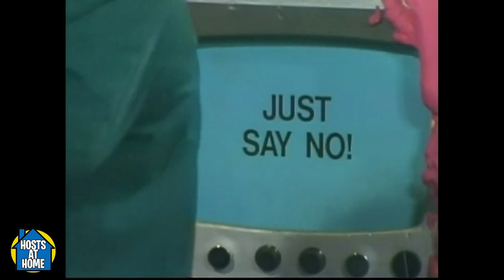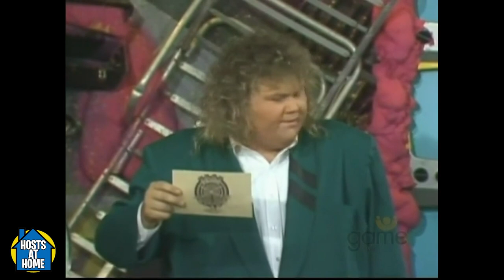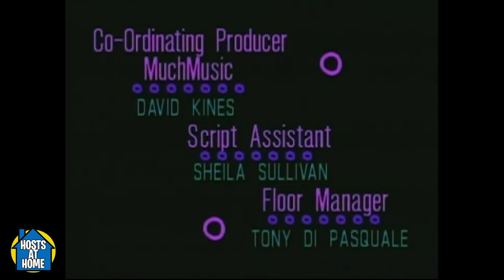Test Pattern - Hosts at Home: Adam's Archives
A long time ago I had access to Canadian TV.  I'm so glad GameTV in Canada aired Test Pattern, a true nostalgic trip back to 1990 (the year this episode was shot).  I think you'll enjoy it too!  If you're Canadian, I hope this brings back memories for you!